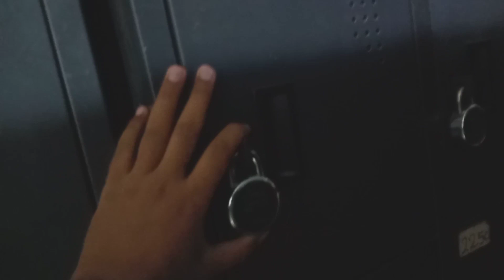Lava International Pvt Ltd Me Punch Khul Gya||लावा मोबाइल में पंच खुल गया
Lava International Pvt Ltd Me Punch Khul Gya लावा मोबाइल्स में पंच खुल गया ‎@israratoz
Sourabh Joshi vlog @udayromiovlog

I hope you enjoye this video

hit likes.

lots of

so Please Sports Guys